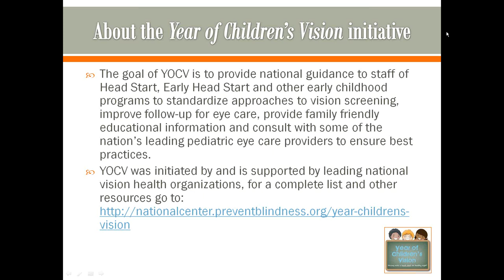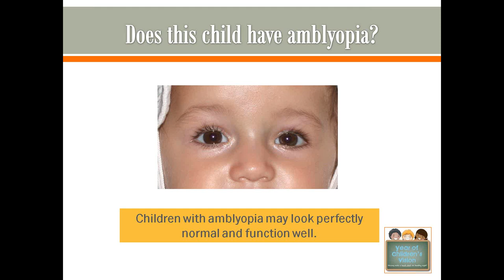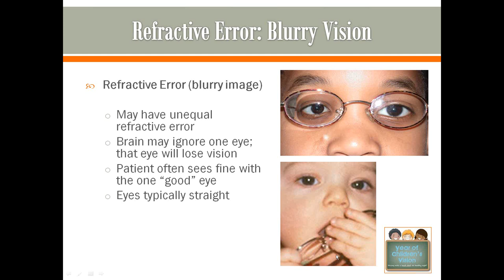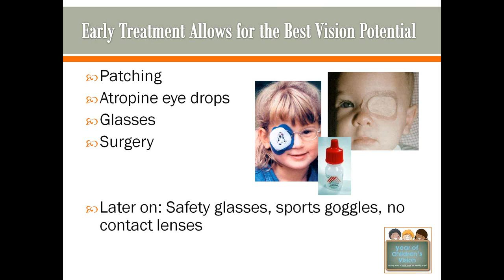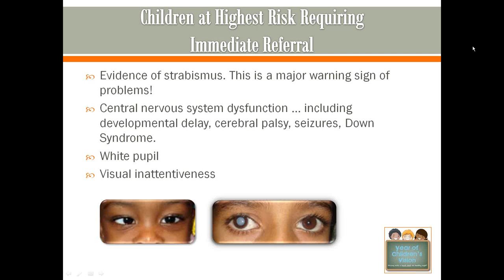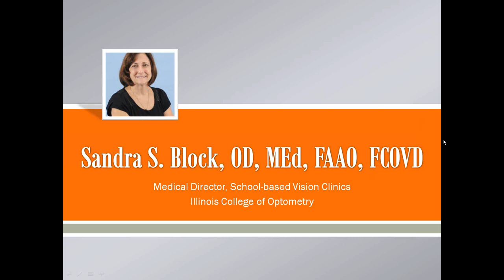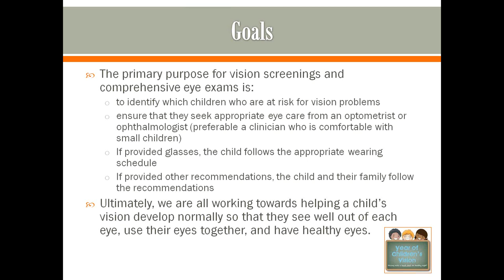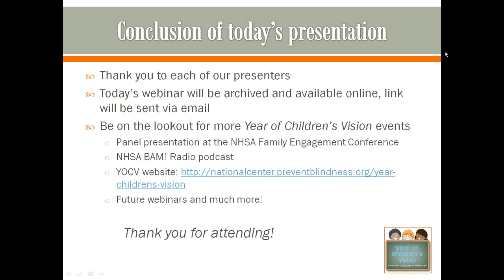Why Do We Screen Vision in Young Children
Staff of Head Start and early childhood programs screen vision of young children and it is important for these front-line screeners to understand the "why" behind vision screening (other than screening is mandated or a program offering).

This webinar, the first in a series from the Year of Children's Vision (YOCV) initiative, is to help front-line screeners understand the critical importance of vision screening in young children and which children should be referred for eye exams instead of first participating in vision screening.

for more information about YOCV

In this webinar, you will learn:
 - Eye disorders and disease that vision screening is designed to detect. [Jean E. Ramsey, MD, MPH]
 - Importance of detecting and treating eye/vision disorders to prepare children for learning and to protect vision as children grow. [Geoffrey E. Bradford, MD]
 - Children who should be directly referred to eye care rather than first participating in vision screening. [Bruce D. Moore, OD, FAAO]
 - Children who are most susceptible for eye/vision disorders. [Sandy Block, OD, FAAO]